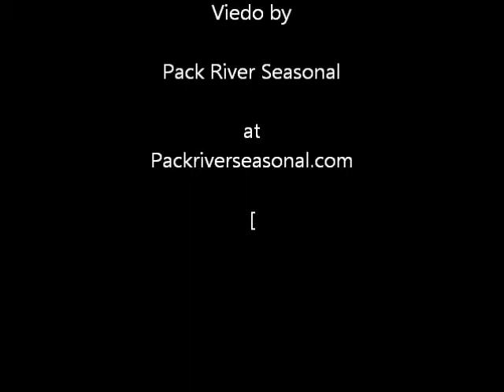Metal Whale Wall clock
Recycled metal whale shaped battery powered wall clock